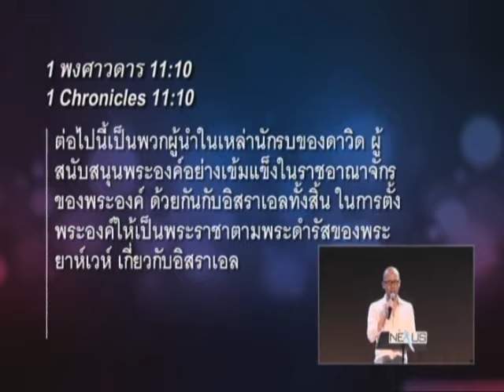คำเทศนา จากผู้ชมสู่ผู้เล่น (1พงศาวดาร 11:10)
คำเทศนา วันที่ 16 กันยายน 2012 โดย Pastor David Chen

หัวข้อ: จากผู้ชมสู่ผู้เล่น
ข้อพระคัมภีร์: 1 พงศาวดาร 11.10

1. ร่วมใจกันรับใช้พระเจ้า (10ก) - นาที 12:19

- มีแผนชัดเจน
- มีผู้นำเป็นลำดับชั้น
- ทำงานร่วมกันเป็นคณะผู้นำ
- มีคุณสมบัติที่เหมาะสม
- การมีส่วนร่วมของคนทั้งหมด

2. ทำตามพระประสงค์พระเจ้า (10ข) - นาที 46:02